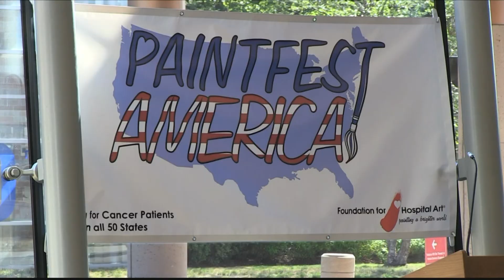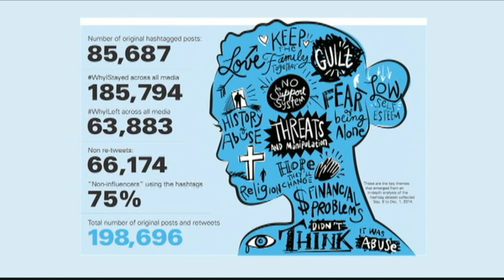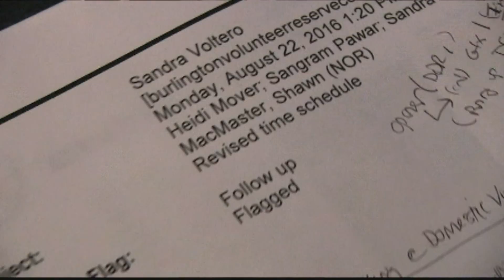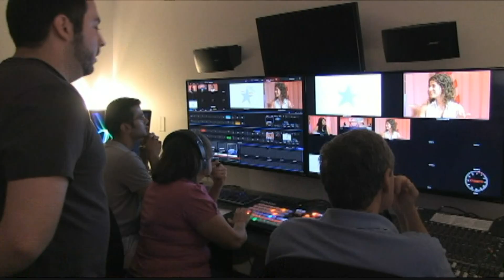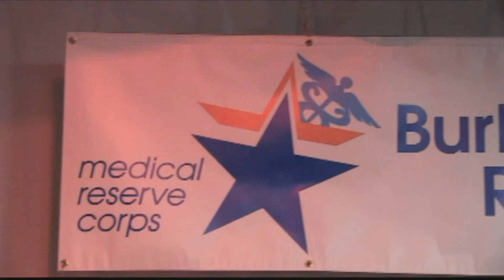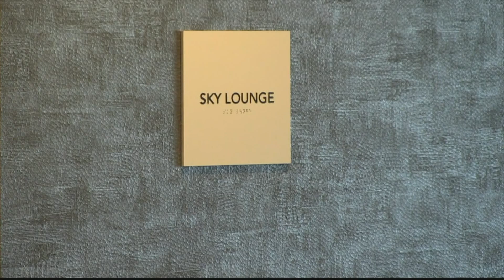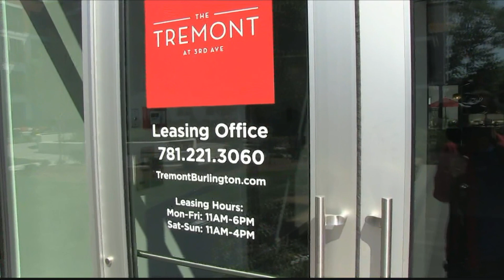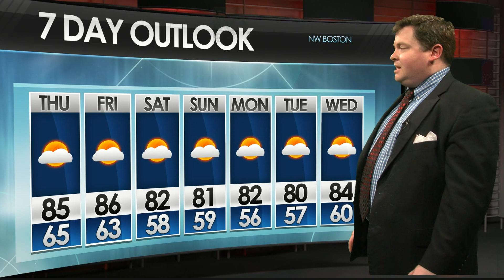BNEWS WEEKLY August 26, 2016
Anchor: Brad Bond
Weather: Peter Brown
Community Calendar: Ian Casciola
Senior Update: Marge McDonald
Packages: Lahey Paintfest, Be Prepared - Domestic Violence Awareness, Northwest Park Apartments